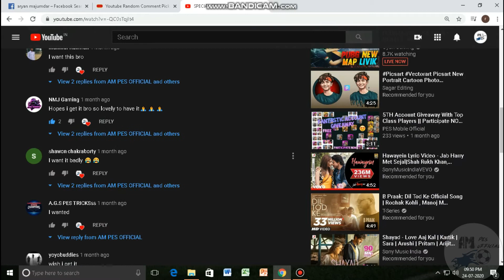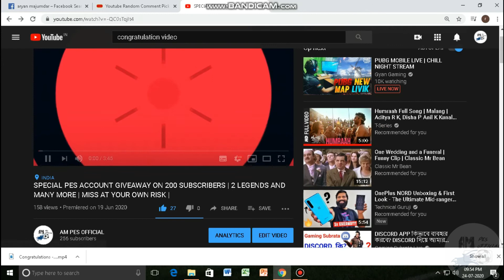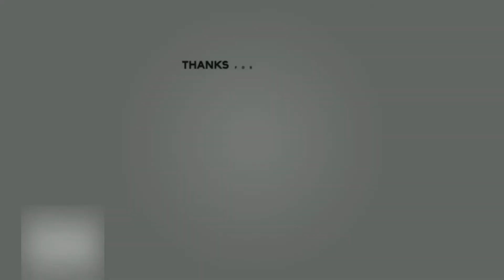PES MOBILE ACCOUNT GIVEAWAY WINNER ANNOUNCED |NEW PLAYER IN THE SQUAD| PES 2020 MOBILE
This is new Youtube Channel .you can get many helping content from this Channel.specially Pes 2020 mobile related videos.
please,
my channel

Plz support
Follow me for more: